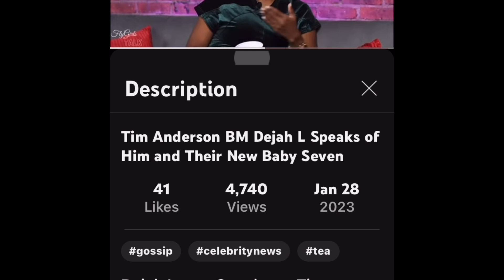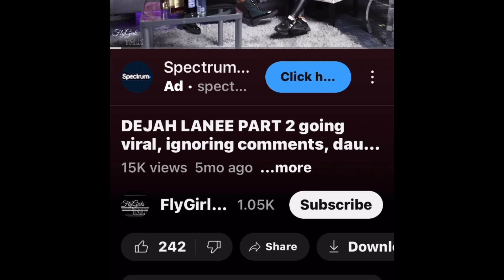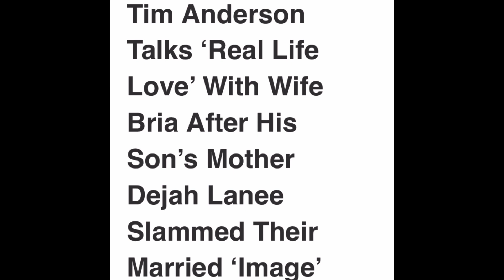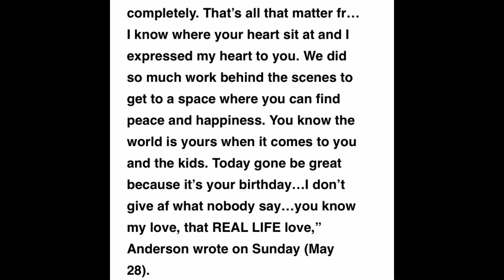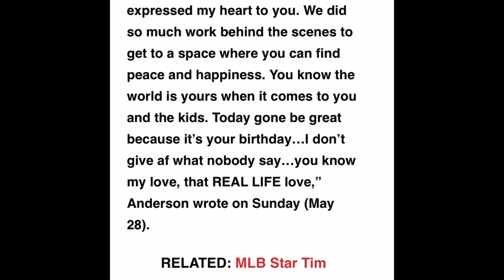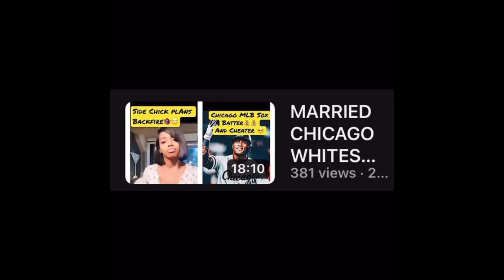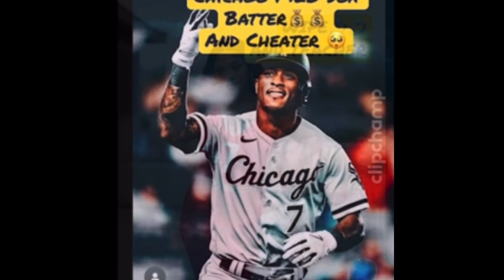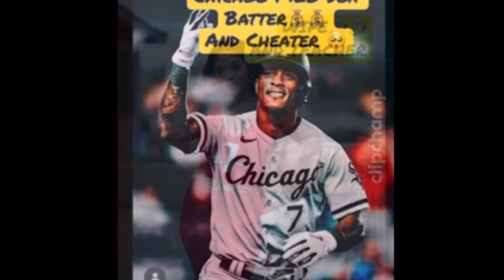DEJAH LANEE SETS RECORD STRAIGHT| ONLY 2 BABY DADDY’S ONE BY MARRIED MLB CHICAGO PLAYER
‼️T-he MIXx_30 REACTS TO DEJAH LANEE,PROUD SIDE CHICK TO MAJOR LEAGUE BASEBALL 💰⚾️💰PLAYER TIM ANDERSON, SPEAKS AND SET THE RECORD STRAIGHT

All forms of communications through this platform are NOT presented as absolute fact.